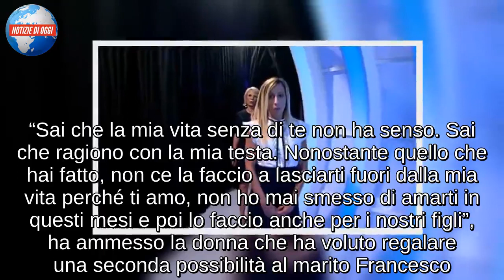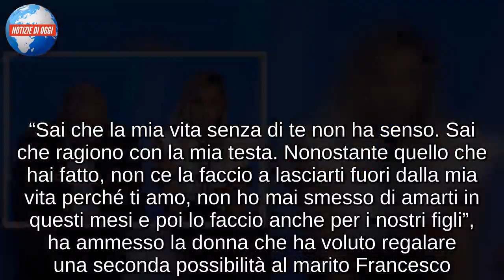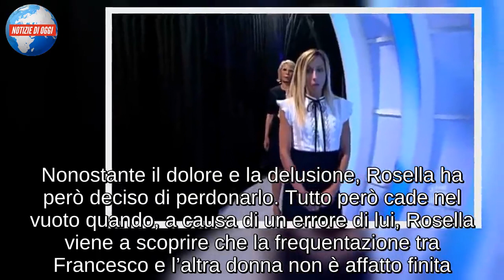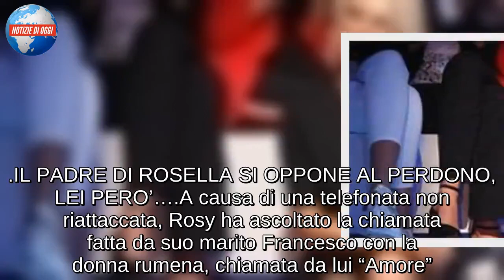FRANCESCO HA TRADITO LA MOGLIE ROSY, C’È POSTA PER TE/ Lei lo perdona: “Lo faccio per i nostri figli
Francesco ha cercato il perdono di Rosy ma lei, nonostante l’amore, inizialmente appariva irremovibile. Questa è stata l’ultima storia di C’è posta per te che ha appassionato il pubblico. Maria De Filippi infatti, ha abbandonato lo studio per parlare con la moglie, che aveva richiesto di poterle parlare. Francesco e Rosy, nonostante i ripetuti tradimenti di lui, hanno anche due figli. Lei, dopo avere parlato con la conduttrice nel dietro le quinte, è tornata in studio, decidendo di perdonarlo. “Sai che la mia vita senza di te non ha senso. Sai che ragiono con la mia testa. Nonostante quello che hai fatto, non ce la faccio a lasciarti fuori dalla mia vita perché ti amo, non ho mai smesso di amarti in questi mesi e poi lo faccio anche per i nostri figli”, ha ammesso la donna che ha voluto regalare una seconda possibilità al marito Francesco. Marito e moglie dopo l’apertura della busta si sono baciati in maniera passionale, chiudendo il programma con l’avvertimento della Queen nei confronti di Francesco. “Non lo farò più”, ha assicurato lui in lacrime.

LA STORIA DI UN TRADIMENTO
La prima puntata di C’è posta per te 2019 si conclude con la storia di un tradimento e la richiesta di perdono da parte di un uomo, Francesco, per sua moglie (o ex) Rosella. La donna ha deciso di lasciarlo dopo 6 anni insieme e due figli. Tutto a causa di un tradimento da parte dell’uomo con una donna rumena, conosciuta su Facebook. Maria De Filippi racconta la storia tormentata di questo amore che parte, appunto, con la conoscenza tra Francesco e l’altra donna. Da questa conoscenza è nata una relazione, durata 4 mesi e poi scoperta da Rosella. Nonostante il dolore e la delusione, Rosella ha però deciso di perdonarlo. Tutto però cade nel vuoto quando, a causa di un errore di lui, Rosella viene a scoprire che la frequentazione tra Francesco e l’altra donna non è affatto finita.

IL PADRE DI ROSELLA SI OPPONE AL PERDONO, LEI PERO’…
A causa di una telefonata non riattaccata, Rosy ha ascoltato la chiamata fatta da suo marito Francesco con la donna rumena, chiamata da lui “Amore”. Da lì, la donna ha deciso di chiudere per sempre con lui, nonostante il grande amore che ancora prova. Lui arriva a C’è Posta per te per chiedere scusa non soltanto a lei ma anche a suo padre Franco. Lei però è molto titubante: “Come faccio a fidarmi di lui? Io ho vissuto un incubo quest’anno”, lui cerca di convincerla “Non potrei mai essere come prima. Io ti amo, tu sei la mia vita e hai visto come mi sono comportato in questi due mesi” – e aggiunge – “Se non ero convinto non ero qua”. Il padre della ragazza si oppone a questo ritorno di fiamma e Rosella, nonostante sia innamorata di lui, decide di non aprire la busta. Così esce ma poi ecco il colpo di scena: lei chiede di parlare con Maria, ammettendo di non sapere se abbia fatto o meno la scelta giusta. Alla fine torna in studio e lo perdona, aprendo la busta.